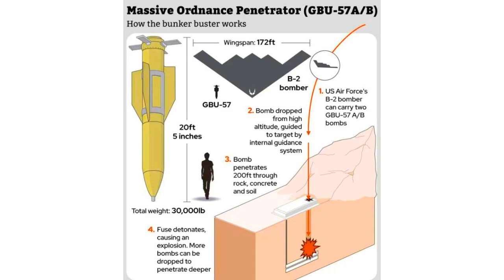What Happens When the Ground Becomes a Weapon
What if the most powerful weapon on the battlefield wasn’t a missile, a drone, or even a nuclear bomb but the ground beneath your feet?

Inspired by the  sci-fi shooter Fracture this video explores a wild thought experiment what would happen if humanity invented terrain-manipulating weapons a technology capable of instantly raising or lowering huge sections of earth.